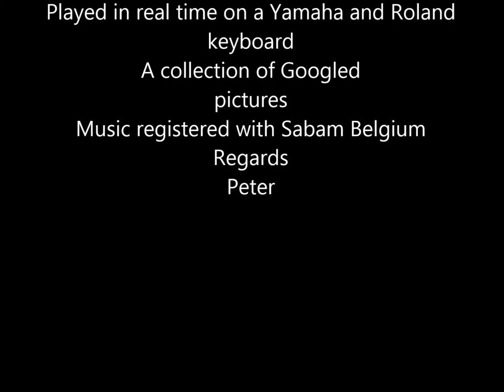Belgian Red Devils Wk football 2018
In a divided world , may sports and music unite .